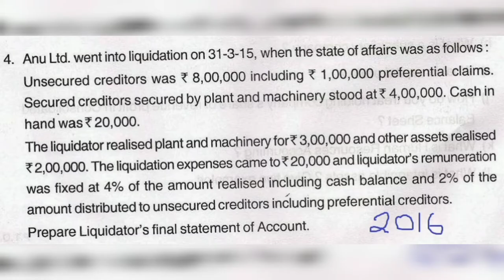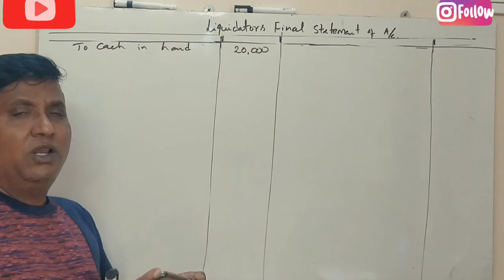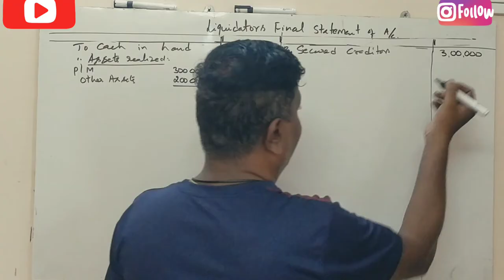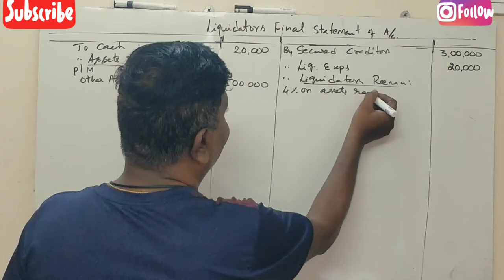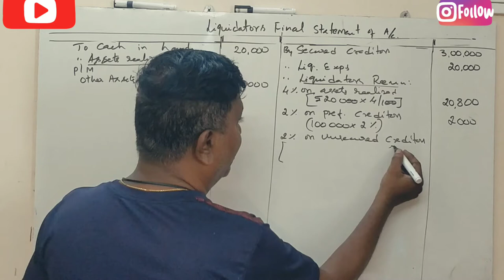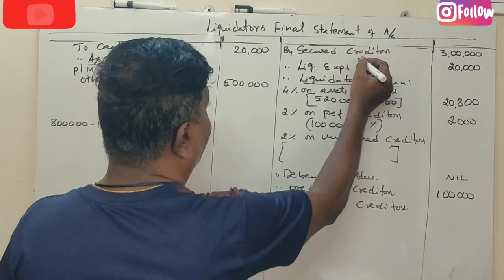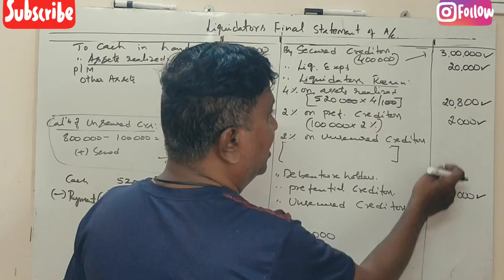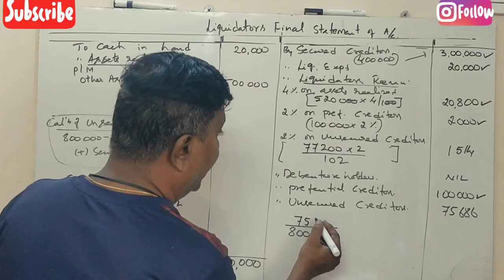Liquidation of Companies in Kannada PART 7 - B.Com 2015 Question Paper for 6 Marks (By Srinath Sir)